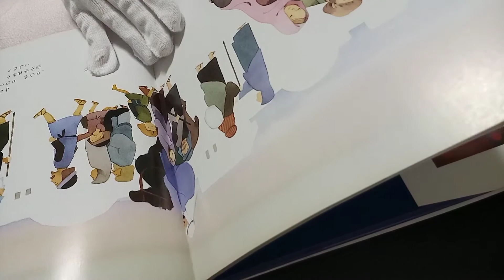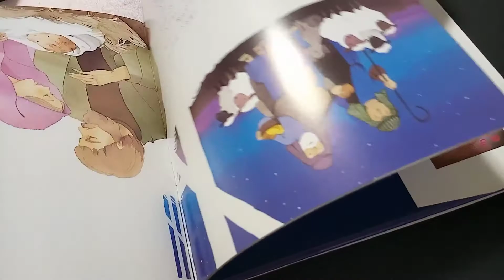本のページをめくる音 ASMR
本をパラパラとめくります。